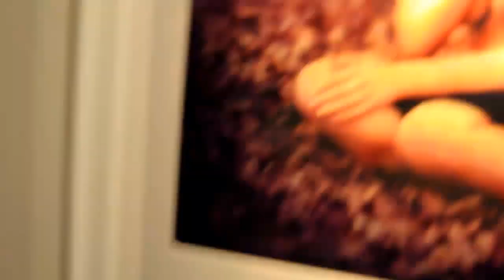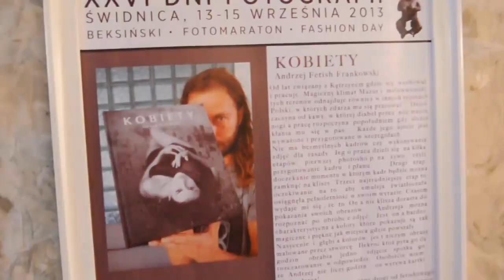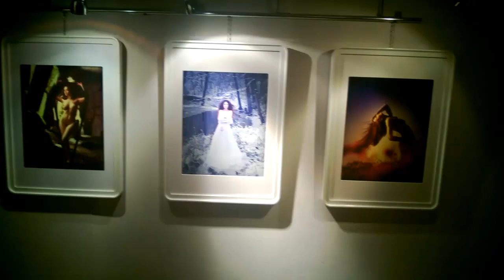Andrzej "Fetish" Frankowski - wywiad (FotoŚwidnica)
XXVI Dni Fotografii

Andrzej Frankowski „Fetish" to jeden z najbardziej znanych fotografów kobiecego ciała w Polsce. Dzięki swojemu doświadczeniu i wyczuciu tworzy komfortową atmosferę na planie sesji, co jest szczególnie ważne przy delikatnej materii, jaką jest akt. Jego artystyczna droga prowadziła od aktów krzyczących erotyzmem, przez sylwetki kobiet skulone, zamknięte w embrionalnych pozycjach, aż po sielskie krajobrazy, w które wplata kobiecą nagość. To fotograf myśliciel, rzeźbiarz, który układa z ciała formy i ciosa światłem. Fotografia jest dla niego filozofią życia, źródłem rozwoju. Zafascynowany mitologią pogańską, ezoteryczną treścią i symboliką. Swoją fotografią składa hołd Kobiecie, a jego obrazy tchną bezwzględnym wyczuciem piękna, kształtu i kunsztem przełożenia ujmującej kobiecej natury w estetyczny porządek, który swoją naturalnością sięga ludzkich instynktów. „Fetish" bardzo długo używał lustrzanki cyfrowej, by powrócić do analogowej fotografii średnioformatowej.

Nauczyciel, mentor, wizjoner. Zafascynowany mitologią pogańską, ezoteryczną treścią i symboliką. Swoją fotografią składa niewątpliwie hołd Kobiecie, a jego obrazy tchną bezwzględnym wyczuciem piękna, kształtu i kunsztem przełożenia ujmującej kobiecej natury w estetyczny porządek, który swoją naturalnością sięga ludzkich instynktów.